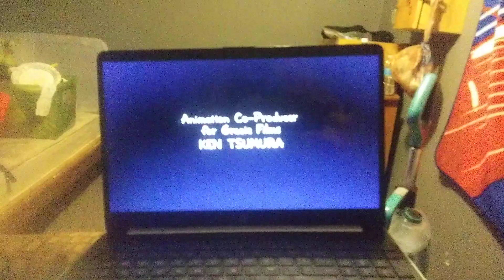Simpsonovi Credits S6 EP1 (1994) (NO COPYRIGHT INFRINGEMENT INTENDED)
© 1994 20th Century Fox Film Corporation & Gracie Films

No Copyright Infringement Intended & Copyright Goes To Fox.

All Rights Belongs To Disney Enterprises, Inc., & Fox.